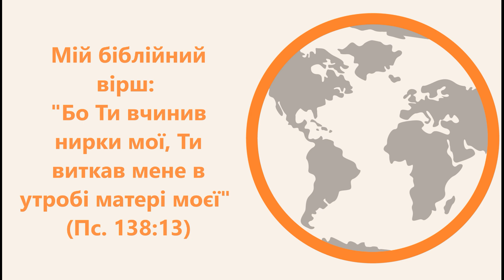15 червня / Малюк Даниїл.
Читає Трикоз Андрій, м.Мукачево, Україна.